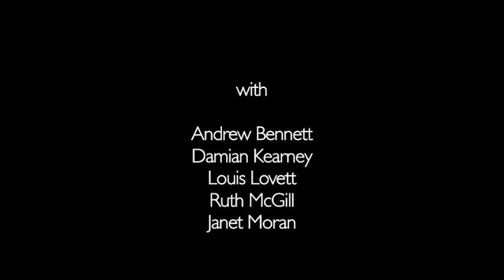Freefall by Michael West and The Corn Exchange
FREEFALL, the award-winning play from The Corn Exchange. Winner Best New Play (Michael West) and Best Director (Annie Ryan), Irish Times Irish Theatre Awards.